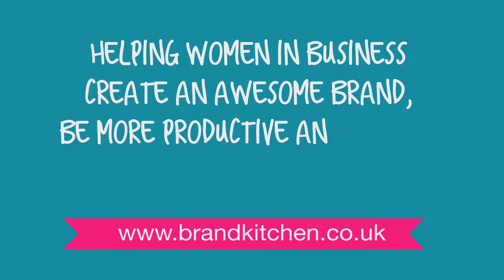Brand Kitchen VIP Event Testimonial | Ruby Brown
Ruby Brown